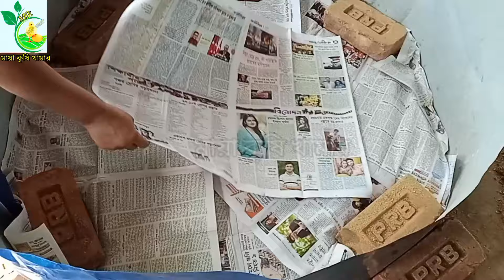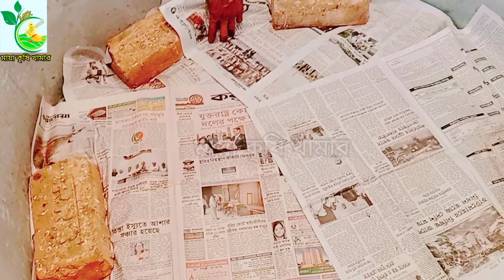||এক দিনের বাচ্চা বোর্ডিং করার নিয়ম ও|| রানীক্ষেত ভ্যাকসিন দেওয়ার সঠিক নিয়ম||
||টাইগার মুরগির বাচ্চা কিভাবে ব্রুডিং করতে হয়|| কত দিন বয়সে কি কি ভ্যাকসিন দিতে হয় তার সঠিক নিয়ম||
||আবহাওয়ার ওপরে নির্ভর করে কত দিন বাঁচা বোর্ডিং এ রাখতে হবে ||
তবে বাচ্চা গরমের দিনে আজ থেকে ছয় দিন ব্রুটিংয়ে রাখলেই ভালো হয় ||

||ব্রিডিং করা অবস্থায় বাচ্চাকে প্রথমে মারেক্স ভ্যাকসিন ||ও তিন থেকে পাঁচ দিনের মধ্যে রানীক্ষেত ভ্যাকসিন দিলে ভালো হয় ||

||কত তাপমাত্রা ব্রিডিং এ লাগবে তার জন্য তাপমাত্রা স্কেল ব্যবহার করতে হবে||

||বাচ্চা বোর্ডিং থাকা অবস্থায় তাপমাত্রার খেয়াল রাখতে হবে ||তাপমাত্রা যদি বেশি হয় বা কম হয় তাহলে বাচ্চার ক্ষতি হতে পারে ||কিভাবে বাচ্চা বোর্ডিং করতে হবে তার সম্পূর্ণ ভিডিও মায়া কৃষি খামারে দেওয়া আছে ||কোন কিছু জানার থাকলে অবশ্য কমেন্টস বলবেন ফোন নাম্বার আছে যোগাযোগ করবেন। "মায়া কৃষি খামার"

ধন্যবাদ,,,,,,